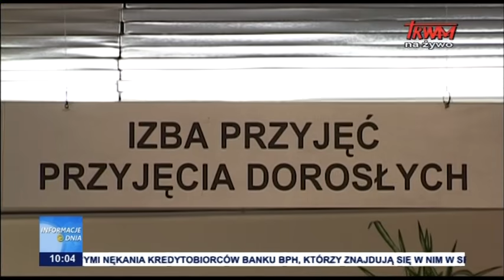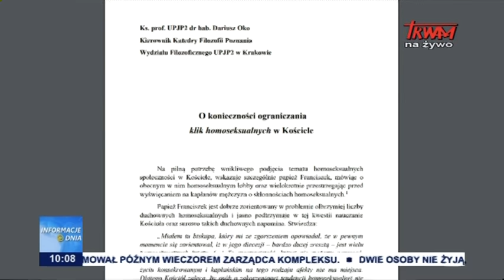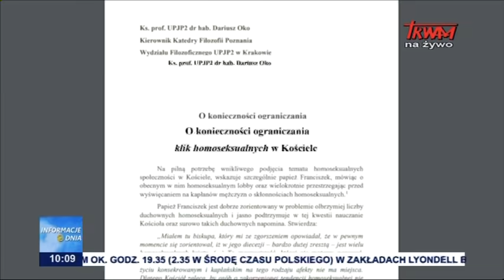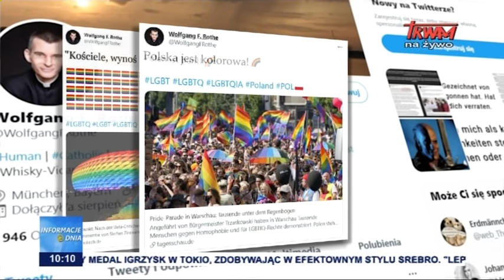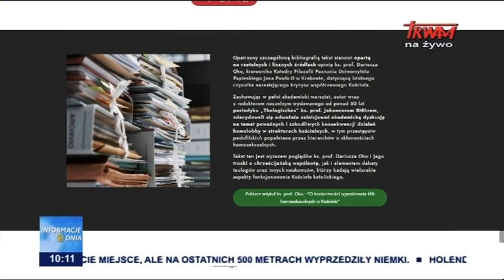Informacje Dnia 28.07.2021 [10.00]